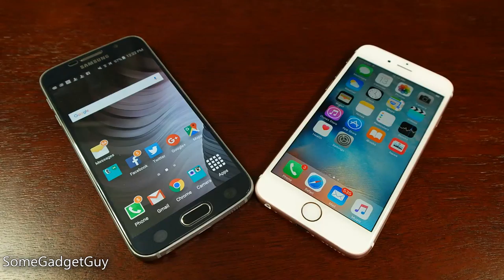Samsung in 2015: Chatting Galaxy Phones with Trisha Hershberger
The lovely and talented Trisha Hershberger joined me in the office to chat about the state of Samsung this year. We became friends by bonding over our affection for Galaxy phones, but this year has been challenging for some of us older Sammy fans. Settle in for a fun chat between two buddies, because we're going to talk about some tech!